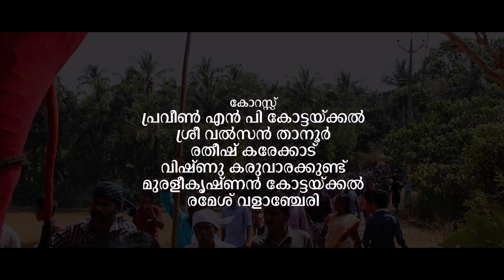THEEYYATTU SREE VAIRAMKODE TEMPLE VIDEO ALBUM | തീയ്യാട്ട് ശ്രീ വൈരംകോട് ഭഗവതി ക്ഷേത്രം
LYRICS & MUSIC : RATHEESH KAREKKAD
DIRECTION : SURESH VALAMARUTHOOR
PRODUCER : SURESH MARUTHIL
ORCHETRATION : SUJITH TP NEELAMBARI
RECORDING : NEELAMBARI VISUAL MEDIA TIRUR
SINGER : CHANDRAN TIRUR

CHORUS : PRAVEEN N.P KOTTAKAL
                   CHANDRAN TIRUR
                   SREE VALSAN TANUR
                   RATHEESH KAREKKAD
ACTORS : SURESH SREEVALSAM KOTTAKAL
                  RATHEESH KAREKKAD
                  PRAVEEN N.P KOTTAKAL
                   CHANDRAN TIRUR
                   SREE VALSAN TANUR
                   MURALI KOTTAKAL

SPECIAL THANKS : BABU NADANAM
                                   PATTINE PRANAYICHAVAR ( WhatsApp Group)
                                   ANJU ANAKKARA
                                   SIBINLAL NAYYOOR